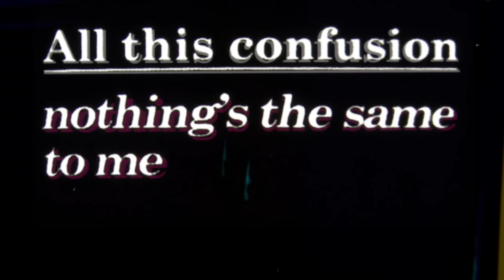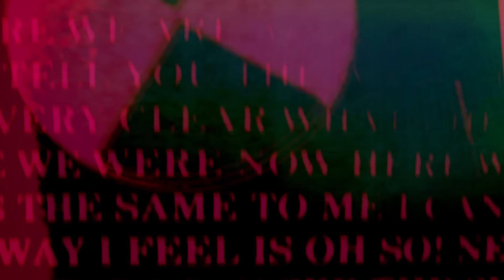Oasis - Columbia (Official Lyric Video)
Columbia (Official Lyric Video) taken from the album 'Definitely Maybe'.
Oasis’ seminal debut album ‘Definitely Maybe’ turned 25 on August 29, 2019!